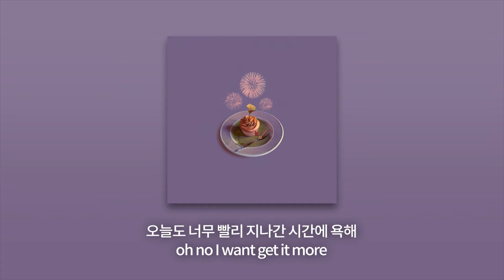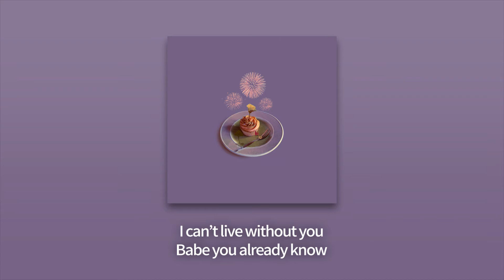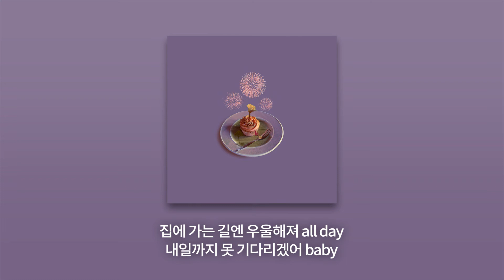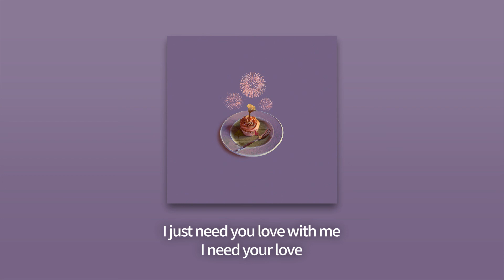KozyPop - Need You (Song By Taeb2, V.et)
✖ LINK6는 A June & J Beat가 2012년 한국과 콜롬비아를 기점으로 설립한 글로벌 뮤직 그룹으로 '5대양 6대주'의 ‘6‘과 연결을 의미하는 ‘LINK‘를 합쳐 전세계를 음악으로 연결합니다.

✖  LINK6 was founded by A June & J Beat in 2012, which is the global music group focusing on Korea & Colombia. The number 6 of 5 seas, 6 continents and the word "LINK" meaning connection were combined to express a meaning of linking the world by music while dealing with the artist music all around the world.